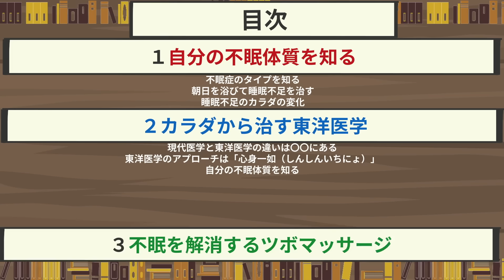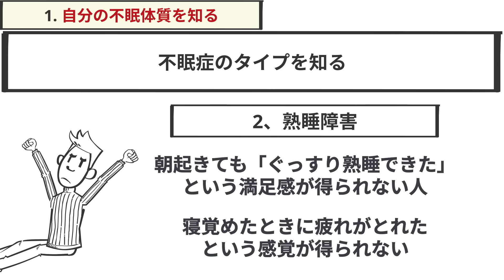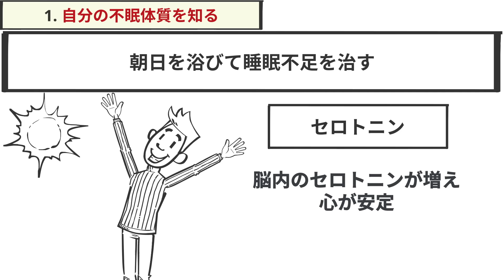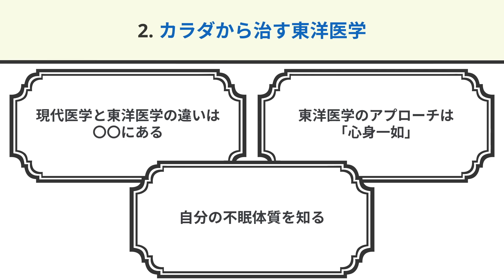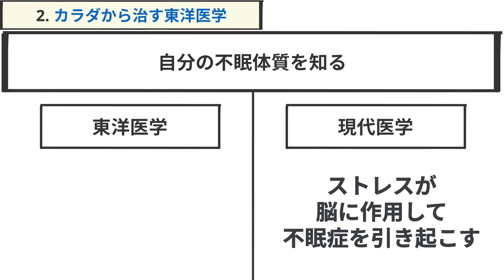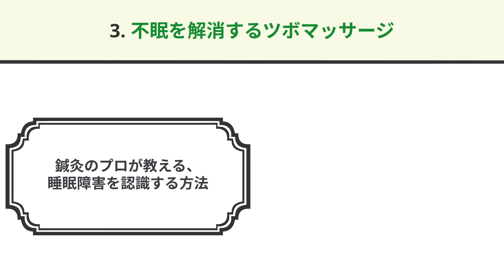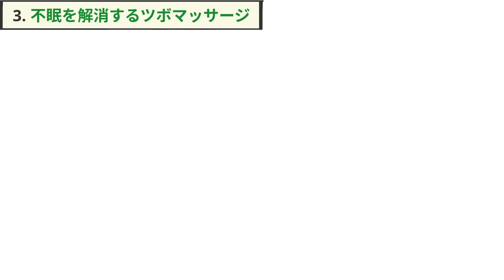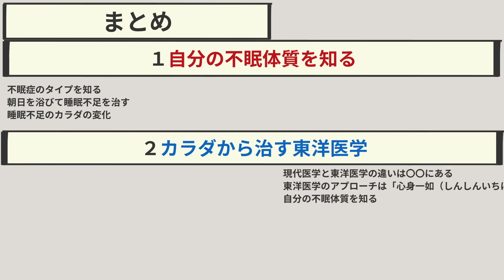【10分で解説】自分でできる熟睡脳のコツ 東洋医学×西洋医学でいいとこ取りする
【新サービス】

自分でできる！ 熟睡脳のコツ Kindle版
酒谷薫 (著) ビジネス社(編集)

【目次👀】
00:00　導入
01:12　①自分の不眠体質を知る
04:18　②カラダから治す東洋医学
07:14　③不眠を解消するツボマッサージ
09:49　まとめ